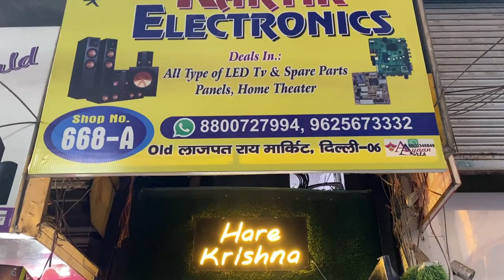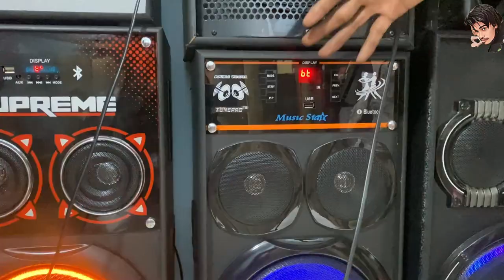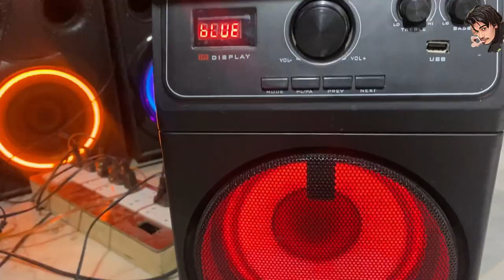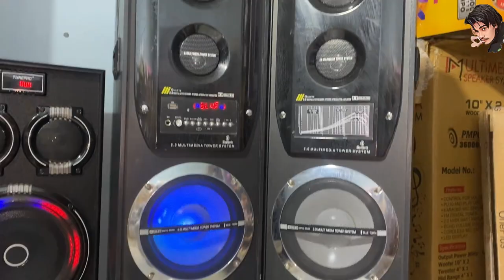All types of single double dj tower | Led tv | home music system | old Lajpat rai market shop no 668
I hope u all doing great.. I V
Toh aaj hum aa chuke hai Delhi ki cheapest electronic "

Location 📍 Address

SHOP-NO. 668-A ( RISHABH ENTERPRISE ) OLD LAJPAT RAI MARKET OPP.RED FORT DELHI -6

Delhi cheapest led tv market old lajpat rai Market in delhi